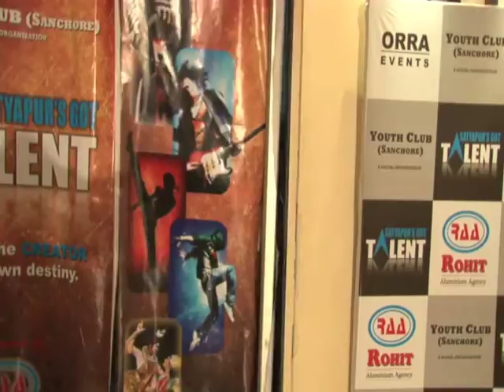Ust Rockers-GD 30